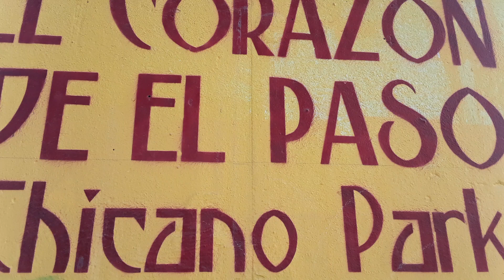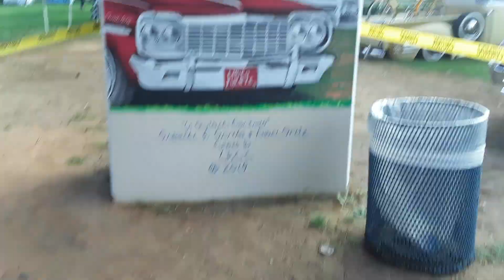Lowrider Meat Up (Part 1) El Paso TX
El Paso 9/22/2019